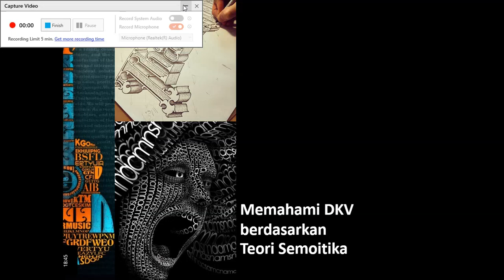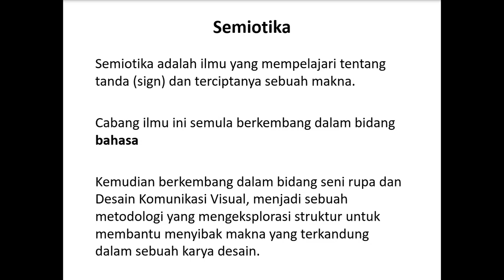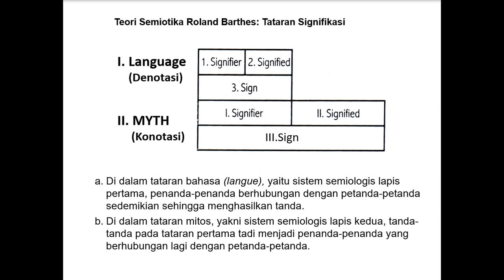Kajian DKV #18 Kajian DKV dalam Perspektif Semiotika (Part 1)